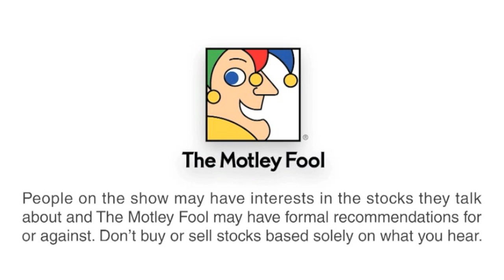Dry Ships and Diana Shipping: George Soros is Investing, Should You?